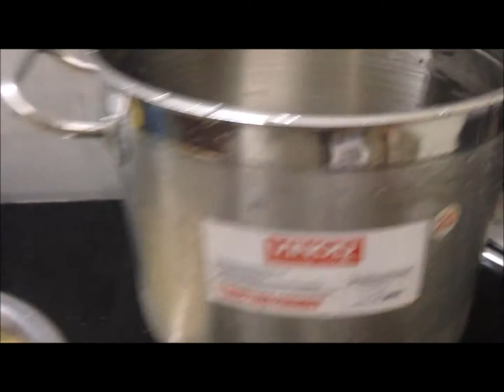പേരക്ക -Guava Fruit Jam ജാം or സിറപ്